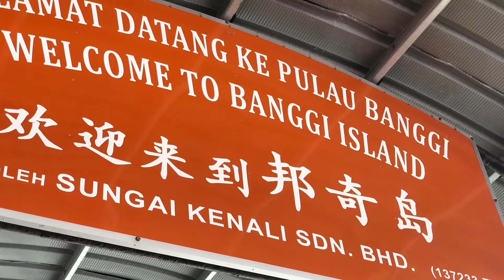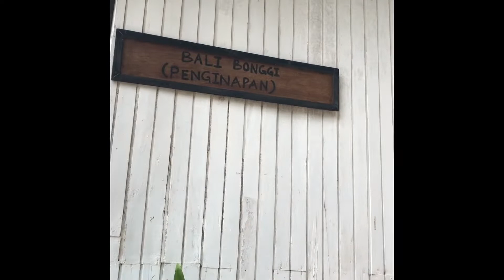Part 2: Trip to Banggi Island 29 July 2019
Shorts trip to Banggi Island